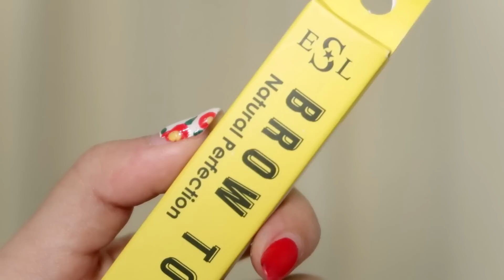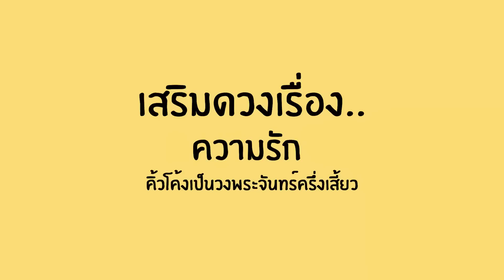เขียนคิ้วเสริมดวง!? ทรงไหนดวงปังบ้าง? I Adearabitty blog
รายละเอียดของวิดีโอคลิกดูนะคะ ☺

This VDO support my passion by ESL

Production
📷 Canon g7x mark ii
📽 filmora

Special Thanks
❤ My family
❤  Karn nikro
❤ My lovely friends
❤ everyone in my Chanel
❤ Saranya C. and Ndmikkiholic
❤ SpringMe and Summer Team